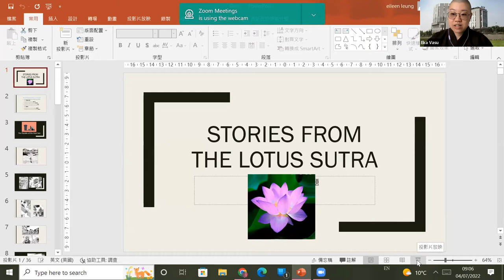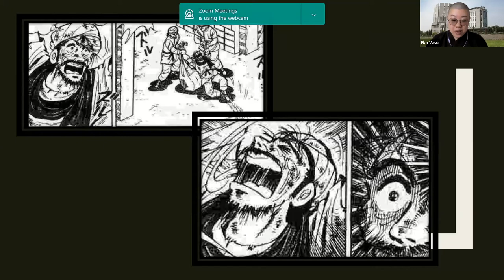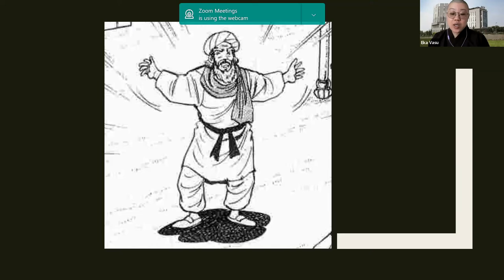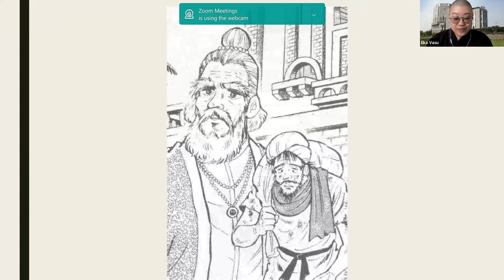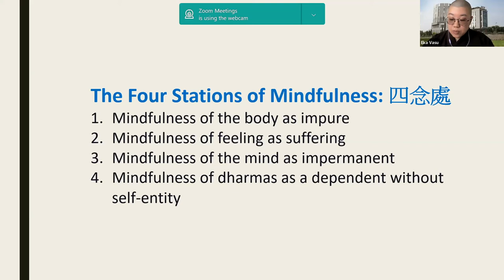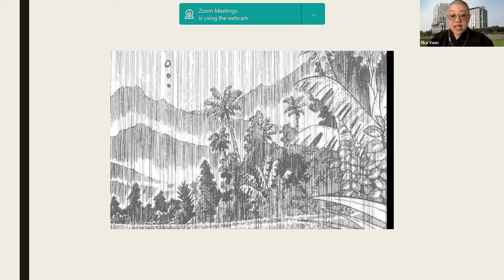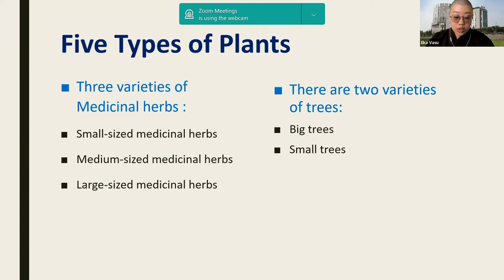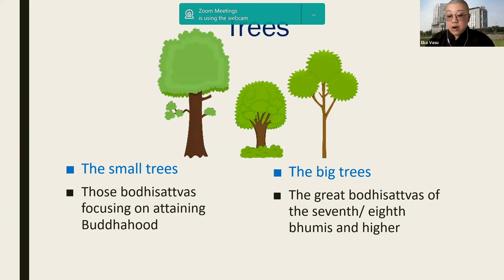2022-07-03 Ven. Shi-Yi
YSF 2022 Summer Dharma Retreat
Topic : Stories from the Lotus Sutra